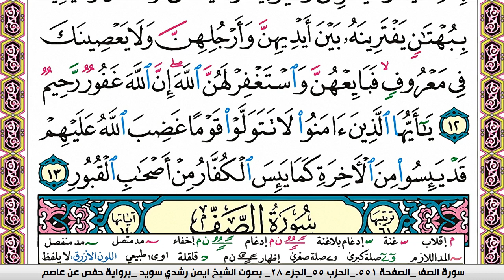سورة الممتحنه كاملة مكتوبة ايمن سويد ـ تحفيظ القرآن الكريم بسهولة ويسر The Noble